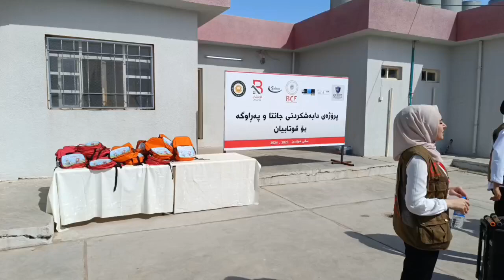دەزگای خێرخوازیی بارزانی چوار هەزار جانتا و پەڕاو بەسەر قوتابیانی خوێندنی کوردیدا دابەش دەکات